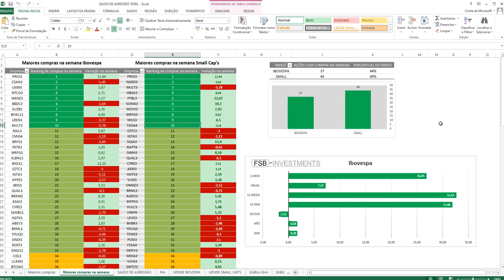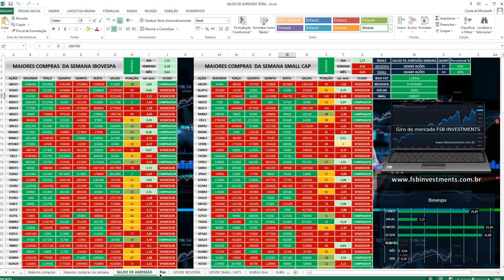Maiores compras na semana IBOVESPA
.Estudo semanal